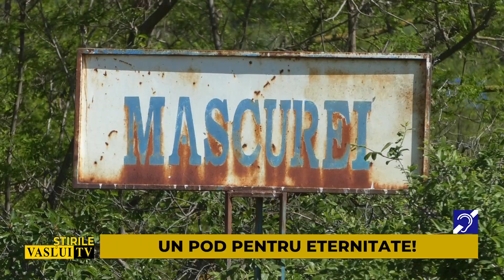UN POD PENTRU ETERNITATE!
In satul vasluian Mascurei din comuna Pogana, a avut loc receptia podului construit peste paraul care strabate satul Mascurei. Este o investitie care valoreaza peste 2 milioane de lei noi, construit de Societatea Comerciala Viacons Rutier S.R.L. Husi.